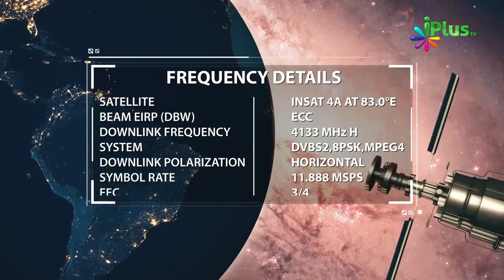Allah Paak Hai Iska Kya Matlab Hai By Zaid Patel